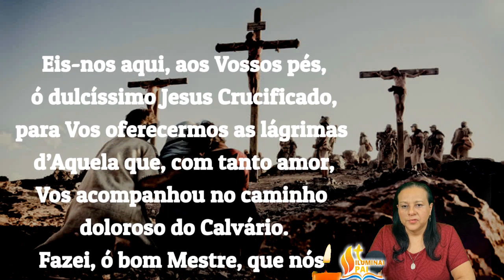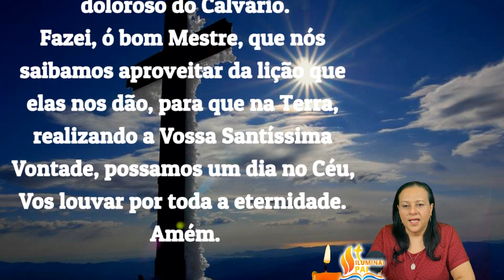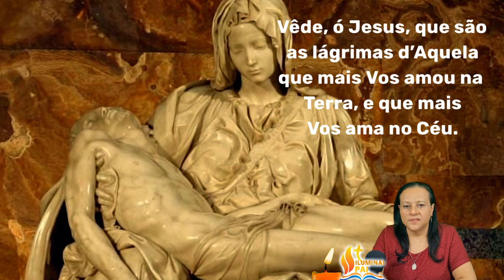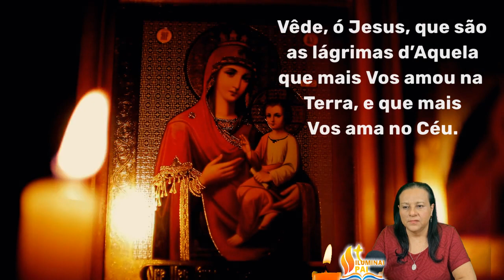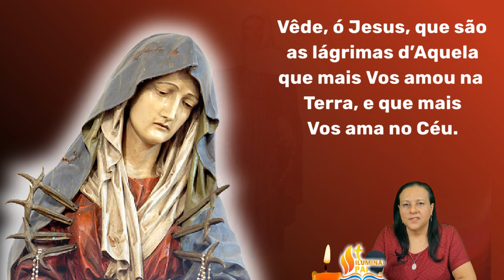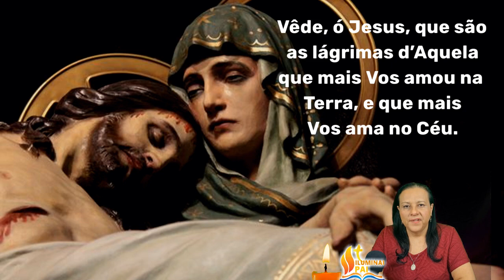28/06/2024 Oração COROA DE NOSSA SENHORA DAS LÁGRIMAS Meu Jesus ouvi os nossos rogos